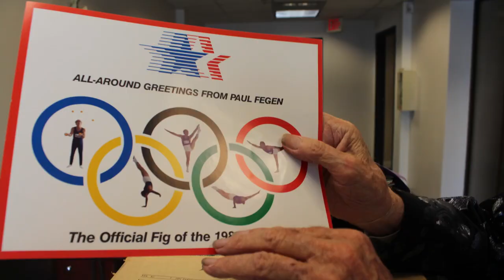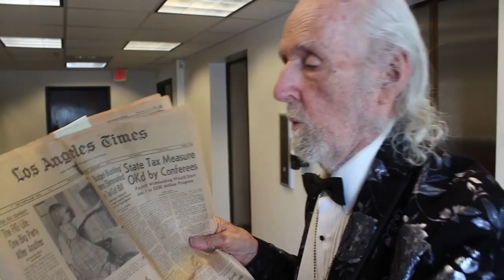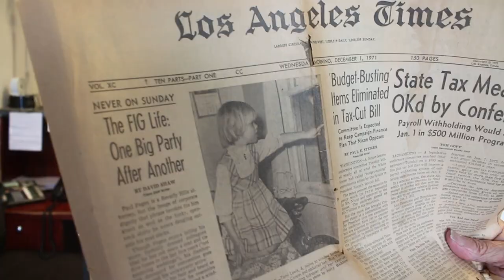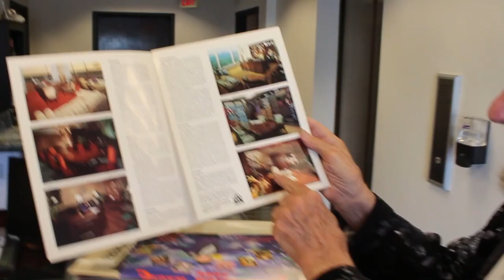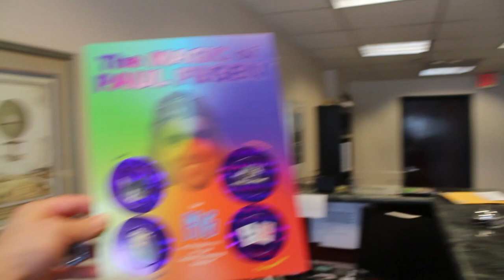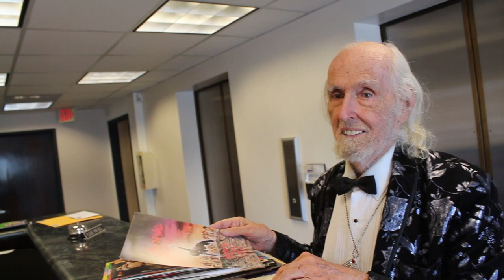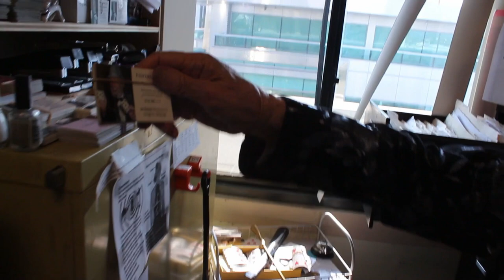Fantastic Fig Paul Fegen- Real estate to Magician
-SG
Do you know Paul Fegen? Fig and I were both on "America's Got Talent" he is a great mind-reading card trick magician. If you did anything with Real Estate in Los Angeles area, you might have known him as Paul Fegen, the man who created Fegen suites and had fantastic parties! Fegen Suites was the original WeWork concept.
Check out the video I made for Paul. He is a fantastic friend person and great friend.

Fig and Newton
Paul F. Fegen (aka Fantastic Fig) is a native of Los Angeles who attended Los Angeles High School, UCLA as an undergraduate, and USC Law School.  He worked his way through school as a dance instructor, a clown, and a juggler.  In June 1961, he was admitted to the bar and was a very successful attorney and real estate executive (founder of “Fegen Suites”) leasing more office space (7.5 million square feet) than anyone in the United States before becoming a full-time professional magician.

Fantastic Fig, is one of the world’s best close-up mind-reading magicians around. He has performed magic at a number of high profile events, with guests including President Jimmy Carter, First Lady Nancy Reagan, Mayor Antonio Villaraigosa, actors Demi Moore, Tom Arnold and Hugh Hefner at the Playboy Mansion. He has also performed magic on TV Shows, such as Real Housewives of Beverly Hills, Kathy Griffin Show and was the hit of the night when he appeared on “America’s Got Talent.” Fantastic Fig always wows his audience with his amazing skills and his delightful wit and charm.

Besides being the BEST of the best close-up magicians, Fig often works with his trained rescue cat, Newton, who sits on his shoulder as Fig performs magic, often “telling” him where a playing card is hidden. On verbal command, Newton jumps from his shoulder into a briefcase, rollingover either to the left or right, and can walk on his hind legs.

Fegen Suites
 On August 1, 1966, Paul Fegen opened his first law suite for attorneys, investing only $200 for the furniture. He developed his business by leasing large blocks of office space (usually entire floors) and "building out" the raw space into beautifully decorated professional suites. He included reception services, telephone answering, photocopy machine, conference room and law library. His tenants have primarily been lawyers, but the fine the amenities of his suites attract other dignified professionals. His name has become synonymous with law suites with most attorneys referring to them as "Fegen Suites" because they were conceived by Paul Fegen (but they are also called professional suites and executive suites). On July 1, 1970, Mr. Fegen incorporated his law suite business as Attorneys Office Management, Inc. (AOMI).

Over the years AOMI grew to 220 locations in 26 states with thousands of tenants and hundreds of employees, making it the largest subleasing company in the world. In 1982 there was a severe depression of the rental market, leaving space unoccupied all over the country. Consequently, beautiful new office buildings in which he had rented space in Houston and Las Vegas stood virtually empty and went into foreclosure. Because of the crashing real estate market, AOMI had difficulty renting out its space as well, and expenses exceeded income. So, AOMI reorganized and was sold a few years later.

After the sale, Mr. Fegen's contributions were acknowledged when he was hired by the buyer as Chairman of their advisory committee and was paid a temporary licensing fee for the use of his name and the trademark, "Fegen Suites."

Paul now runs a virtual office in his Beverly Hills Penthouse Suite.

Category
Entertainment
License